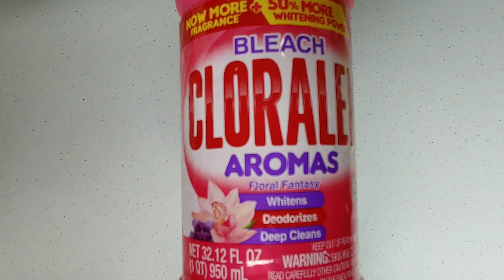Bleach vs Thick Products | Cloralen Floral Fantasy + Pinalens💜❤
Bleach vs Thick Pinalen Products

 I decided to add 2 bottles of scented Cloralen Aromas scented bleach ( floral fantasy ).

Overall scent was as expected very bleachy + very floral. I used some to wash off my front porch + a few loads of whites in laundry. With Gain detergent used in wash also my laundry smells so good. Definitely will be adding a bleach vs detergent to this series of videos.

Yes it completely bleached out the pink & purple colors almost immediately. I think these thick products bleached clear faster than lavender Fabuloso.

Take Care.Be Kind.Enjoy Life.